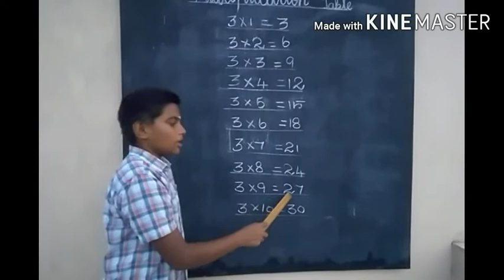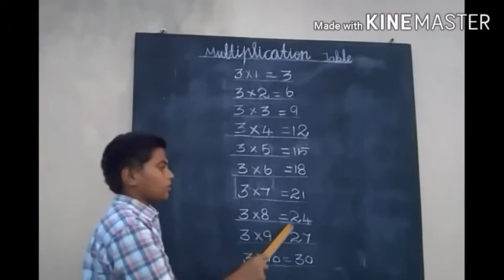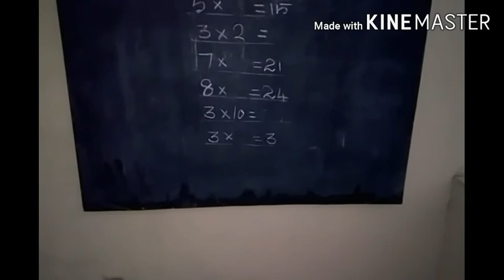Multiplication Table 3